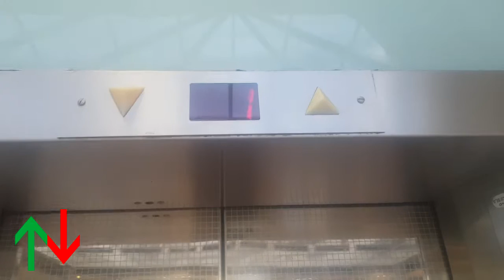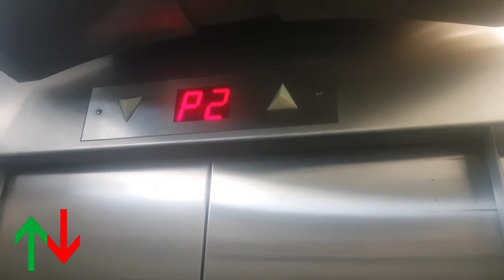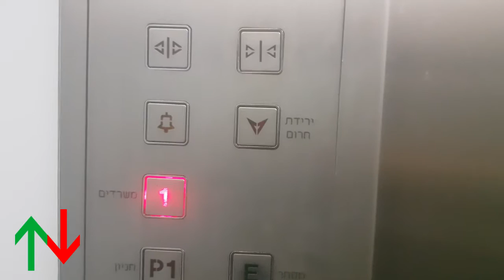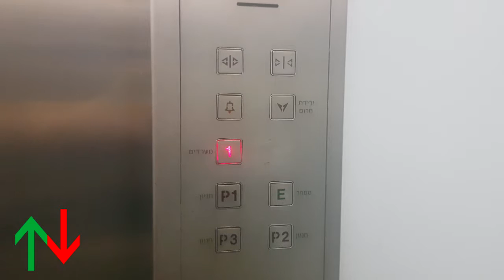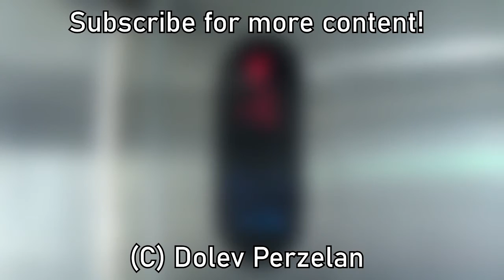[R1] Lev Ahuza, Ra'anana, IL | Isralift hydraulic lift (Carpark/Clinics).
---Carpark/Clinics elevator---
Brand: Isralift
History: Original
Year: 2000's
Fixtures: Dewhurst US90
Capacity:
Type: Hydraulic
Floors: 5(P3, P2, P1, *E*, 1)